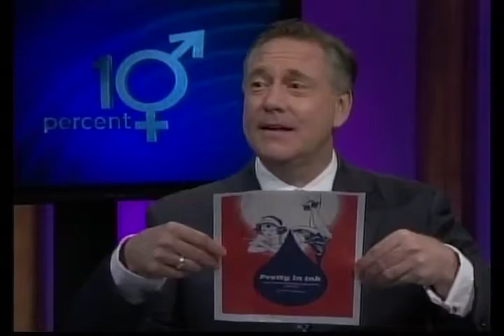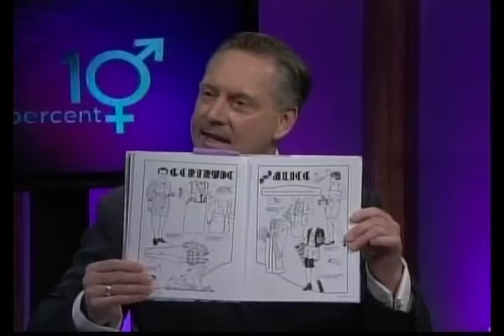David Perry speaks with legendary artist turned writer Trina Robbins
Episode # 207
Monday -- Friday, October 21 - 25, 11:30 am & 10:30pm
Saturday & Sunday, October 26 - 27, 10:30pm
David Perry speaks with legendary artist turned writer Trina Robbins about her new book, and the history of women cartoonists.